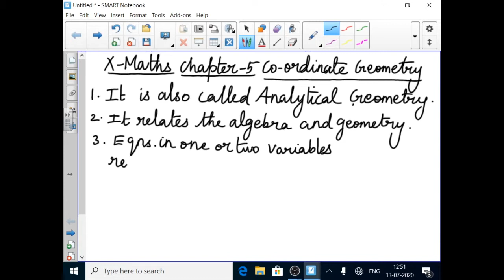10 th maths ex 5 1 part 1 EDITED